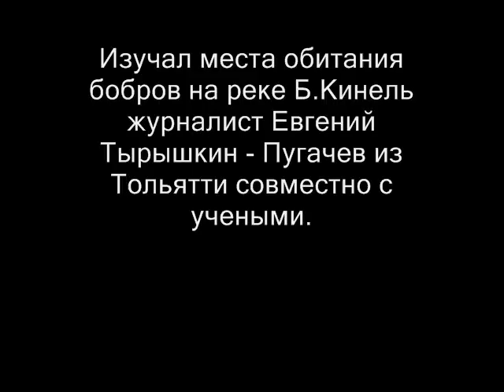Зубастые бобры валят деревья.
В районе реки Б.Кинель живут бобры